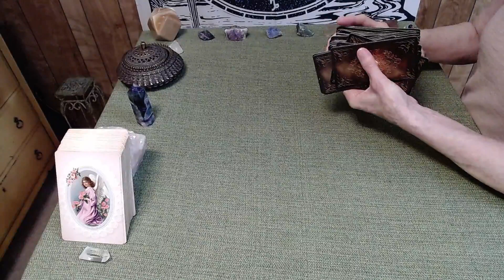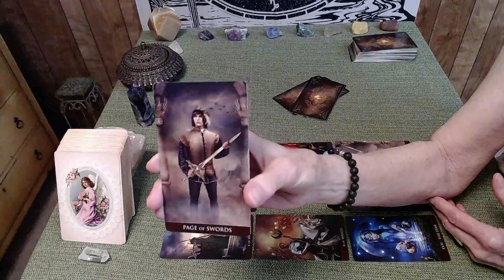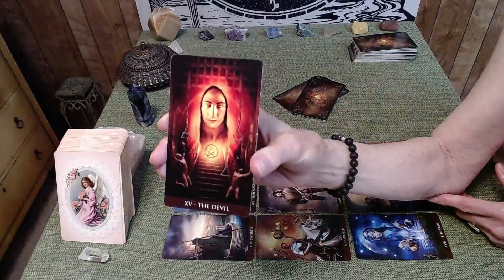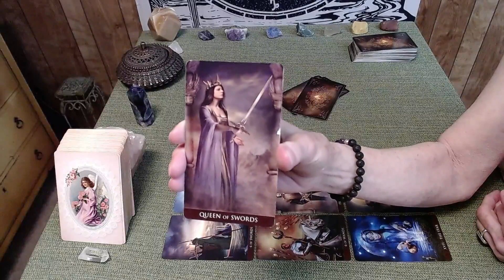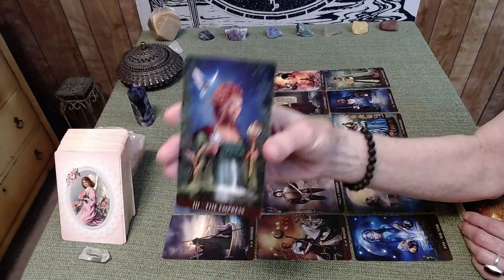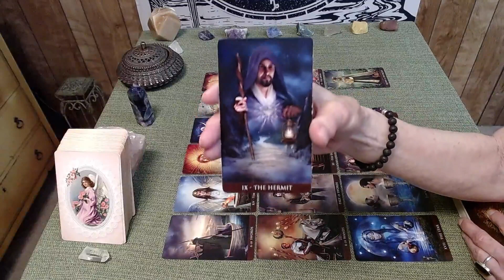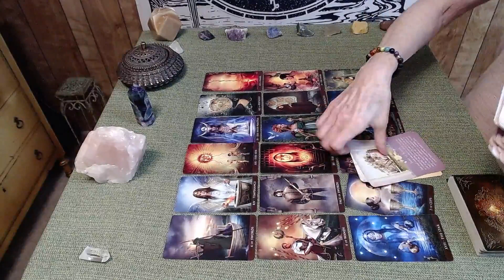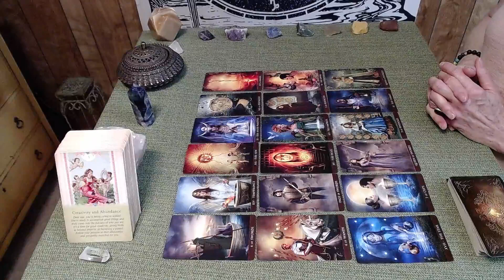CANCER "Finding your place in the sun" May 22-28, 2023